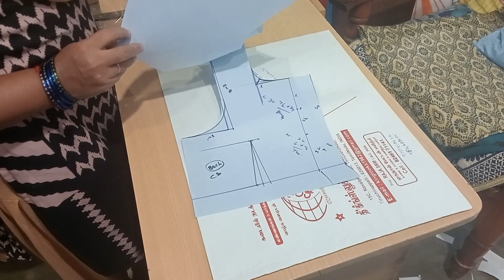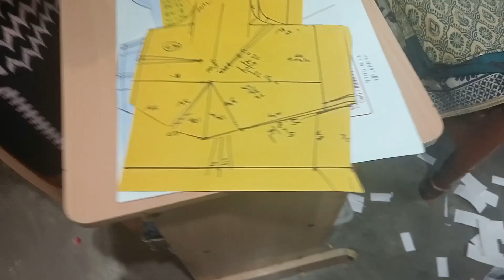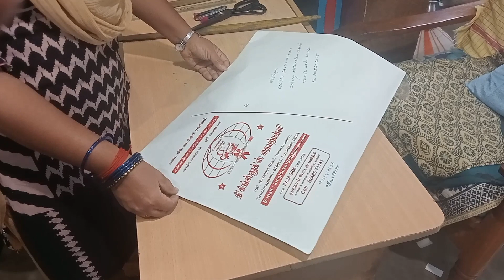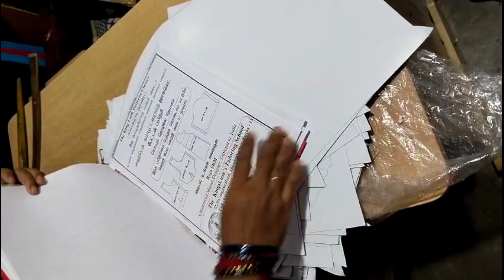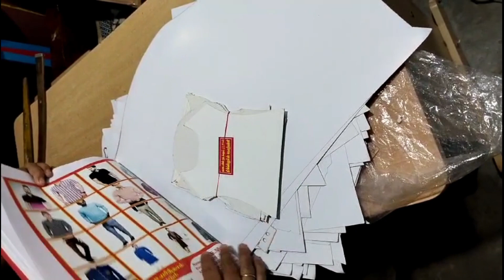tailorkings ஜாக்கெட் சுடிதார் பேட்டன் புக்கிங் செய்யுங்கள்